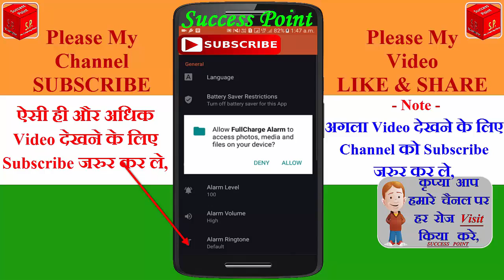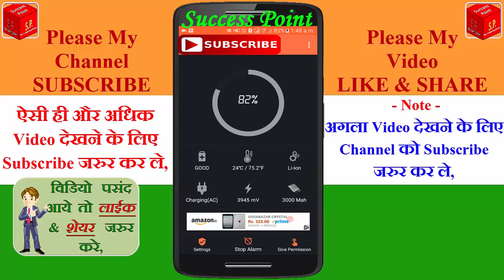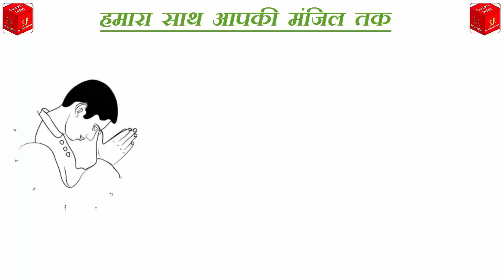मोबाईल फुल चार्ज होने के बाद खुद बोलेगा अब मुझे निकालो ! Full mobile battery alarm notification 2019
मोबाईल फुल चार्ज होने के बाद खुद बोलेगा अब मुझे निकालो ! Full mobile battery alarm notification
Best app for mobile charging | Full battery and Theft alarm
Mobile Charging Speech Alarm Notification 2019
Full Battery & Theft Alarm App
मोबाइल फुल चार्ज होने के बाद खुद बोलेगा अब मुझे निकालो
best app for mobile charging
Charge problem 2019
Problems solve !!
Battery charging app 2019
Slow mobile battery charger problem?
Fast mobile charging ?
2 mistake while charging mobile battery?
Best app for full charge alarm ?
Best android mobile
Best android apps 2019
How to save android battery
Battery blast
full charge alarm app 2019

Agar aapka koi saval ya sujav ho to video k niche comment kar sakte hai.,

Hello Friends " i am Deepak saini " Friends humare youtube channel "SUCCESS POINT'' par aap sabhi ka most welcome